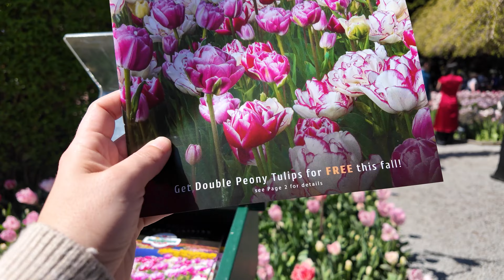¿Qué lugares visitar en WA State en PRIMAVERA? Descubre estas 3 paradas OBLIGATORIAS 🌸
Me fui con una amiga al Festival de Tulipanes en Skagit Valley, WA e hicimos dos paradas más que tienes que ver. Si vienes a WA en primavera (abril), anímate a hacer este recorrido, lo vas a amar.

Seguimos compartiendo el camino contigo...¡Pendiente a las próximas aventuras!

Somos una familia puertorriqueña, viviendo hoy en otra latitud.

❤️ Ahora puedes invitarme un cafecito a la distancia y apoyarme para seguir creando contenido lindo

🟢 Equipo que se utiliza en este video:

DJI Osmo Pocket 3: t.ly/MwuzY